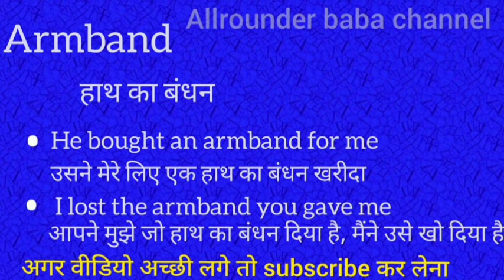Armband meaning in hindi || armband ka matlab kya hota hai || word meaning english to hindi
Armband meaning in hindi
Armband ka matlab kya hota hai
english to hindi
word meaning
what armband
Armband का हिंदी अर्थ